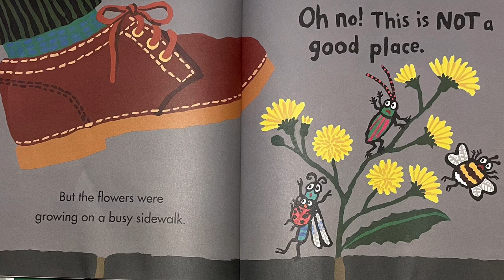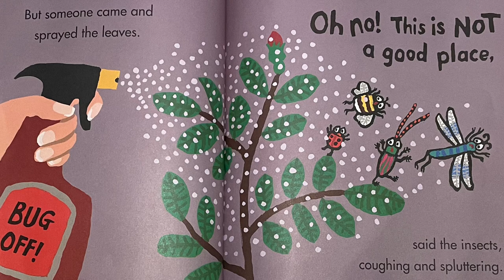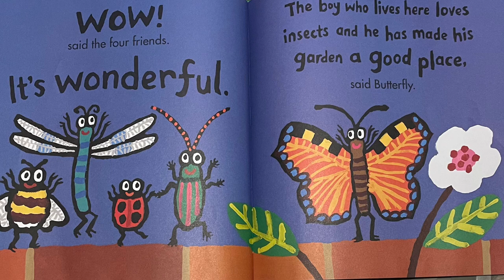A Good Place - Read Aloud | Lucy Cousins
Author’s website ⬇️
Maisy fans!

A Good Place